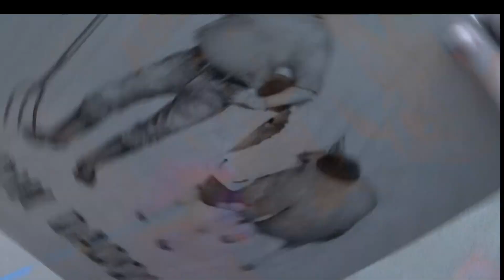Pyrography Art Farmer and Cow wood burning time lapse art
Pyrography art of Farmer and A Cow being burned onto plywood.  The artwork was created as a joke for a coworker.   Pyrography time lapse or fast motion viewing of the wood burning Cow and Farmer artwork.  The artwork was created as a joke for a coworker.  Yes, we are friends and, yes, he liked the artwork (strange guy).  The link below will take you to the article discussing the artwork and why.

Burner:  Colwood Super Pro II
Pen Tips used:  Tight Round Shader J, Mini J, and Micro Writer
Artwork size:  13" tall x 12" wide  (33.0 x 30.5 cm)
Burn Time: 6 hours
Wood:  Birch Plywood

Artist: Brenda Wilkie
Video created by: Todd Wilkie
Music Written & Performed by: Todd Wilkie